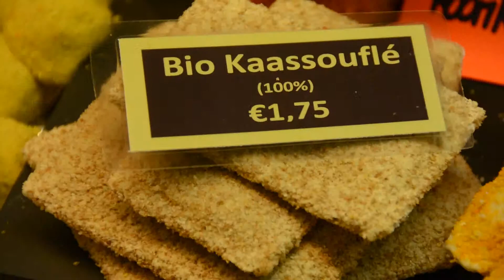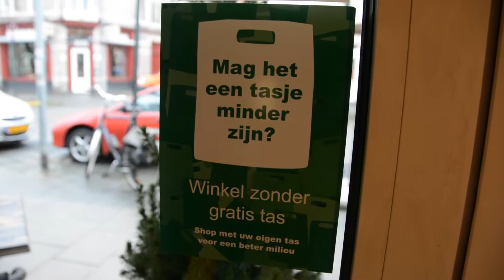Duurzaamheidssticker voor Friet van Piet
GRONINGEN - Friet van Piet aan de Meeuwerderweg heeft de Smaakmaker gekregen. Jan Seton, wethouder van duurzaamheid, milieu en recreatie, (links op de foto) plakte de sticker op de pui. Eigenaar Marco Agema is blij met de sticker: "We proberen in ons bedrijf zo duurzaam mogelijk te werken. Dat dit beloond wordt is natuurlijk heel mooi. We waren blij verrast toen we hoorden dat we de sticker kregen."